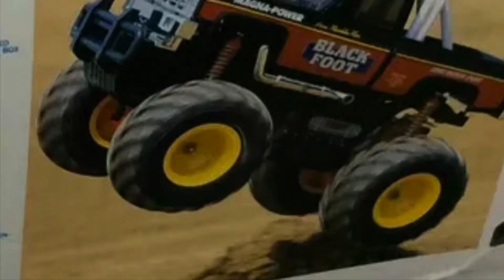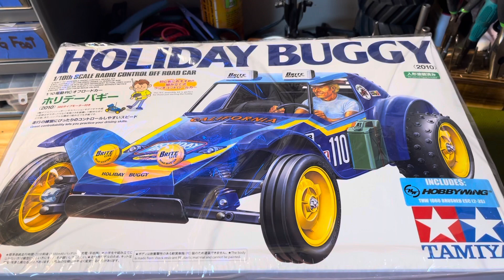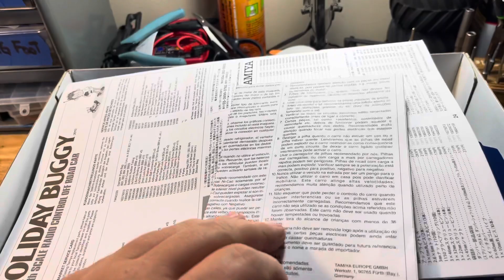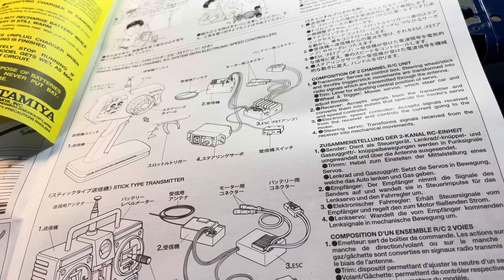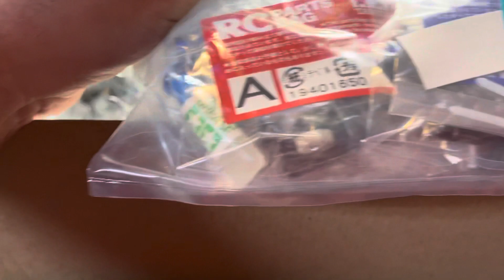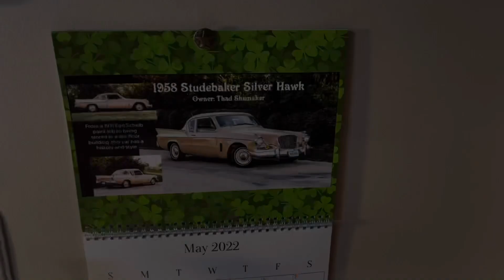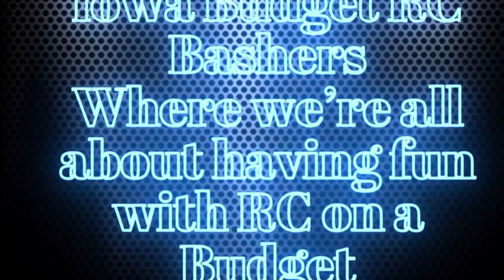Holiday Sniper Buggy? It’s on the internet it’s gotta be true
Music by Rave Nation and Lonesome Jones. Check em out here on YouTube